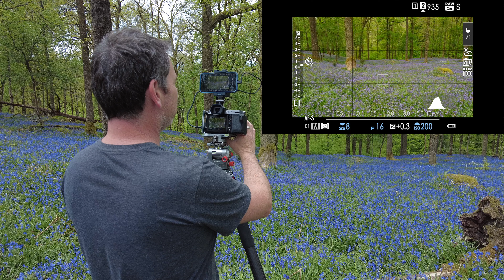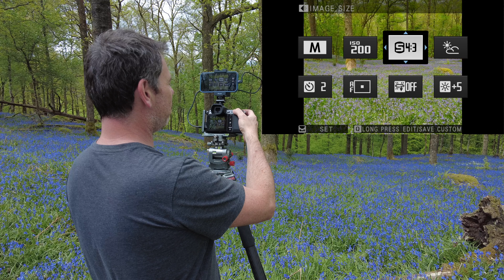Wild Flower Landscape Photography Have you had enough?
This week i am back in the Lake district with Gary Gough exploring more wild flower landscape photography. We revisit an area from the last video and find that the wild flowers (Bluebells) are now obscured by undergrowth so we move on to try to find some better compositions. Landscape photography in woodlands is always a challenge and although the conditions had changed for photography at this one location other areas were just spectacular. Join us for this landscape photography adventure.

These are all of my affiliate links to the gear I use and recommend if you use these links to purchase gear then I will receive a small commission at no extra cost to you.

Sony ZV-1
Sony A7Rii
Sony 16-35 F4 Zeiss Lens
Sony 70-200 F4
Sony 28-70 mm
DJI Mavic Air 2
DJI Osmo Pocket
Canon M50
Rode Wireless Go
Rode Video Micro
Rode NT-USB

00:00 Introduction
09:15 Image 1 and 2
14:58 Image 3
19:24 Image 4
24:33 Image 5 and Gary's Audiio